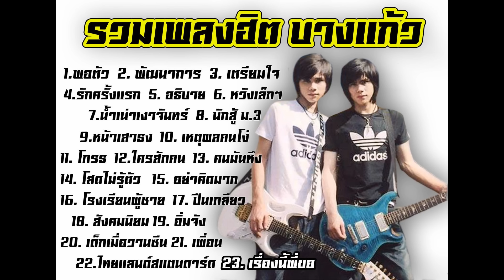รวมเพลงฮิต บางแก้ว